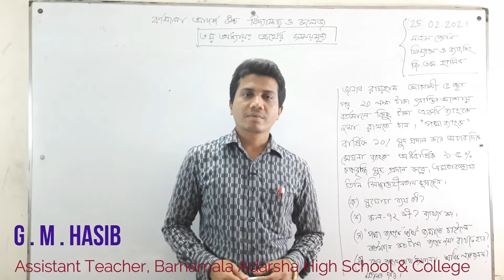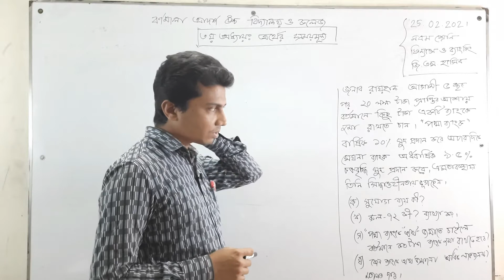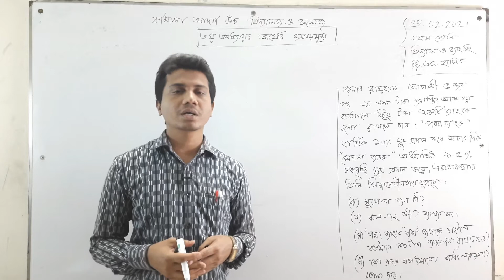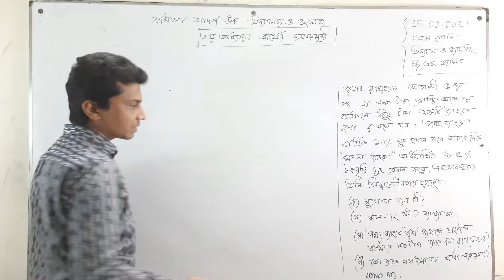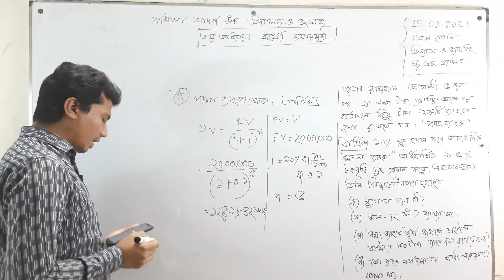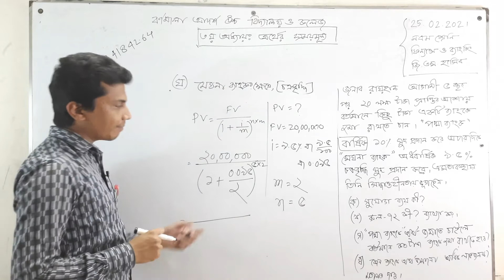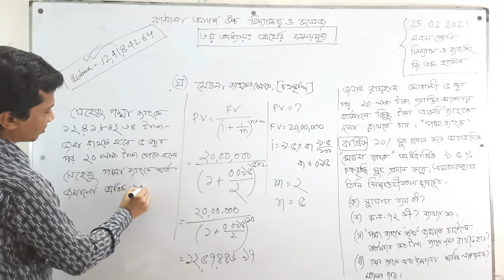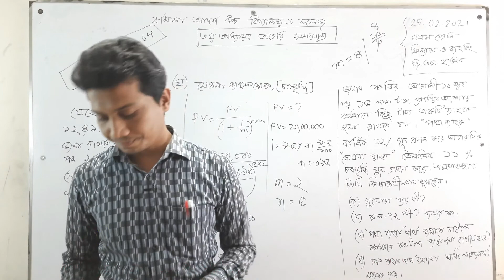27-02-2021 | Class: IX | নবম শ্রেণি | ফিন্যান্স ও ব্যাংকিং | ৩য় অধ্যায় | অর্থের সময়মূল্য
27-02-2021 | Class: IX | নবম শ্রেণি | ফিন্যান্স ও ব্যাংকিং | ৩য় অধ্যায় | অর্থের সময়মূল্য